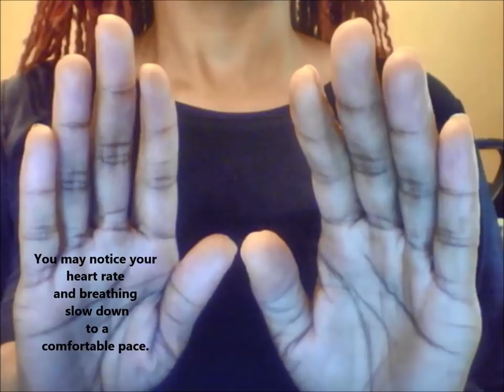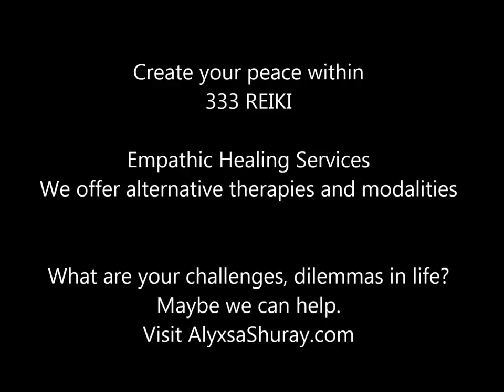333 Reiki - Empathic Modalities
30 minutes Zoom
30 minutes Phone
30 minutes Email

Please share your experience..